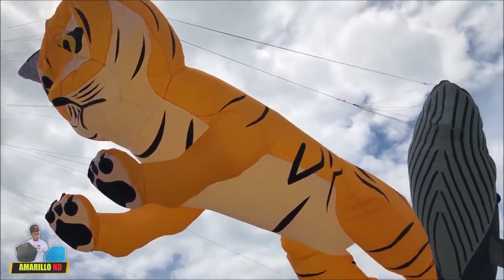LAS COMETAS MAS INCLEIBLES DEL MUNDO (CHICHIGUAS) BLOG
💖Un Millón de Gracias por ayudarme a cumplir mi sueño.💖

    ▼Nuestros Canales▼